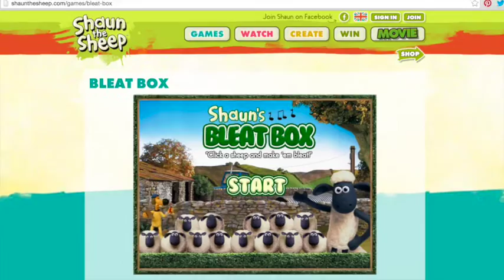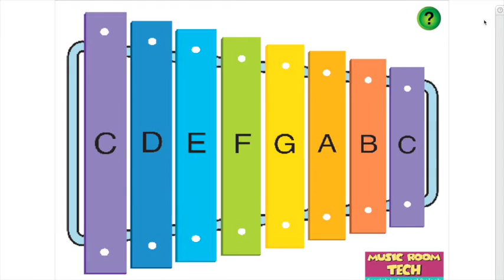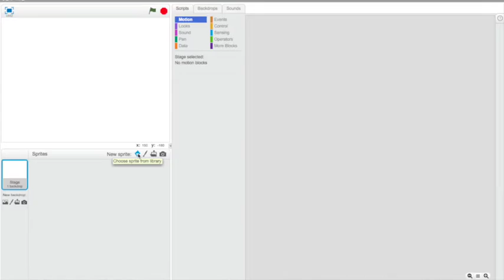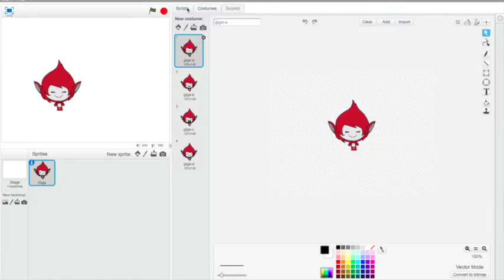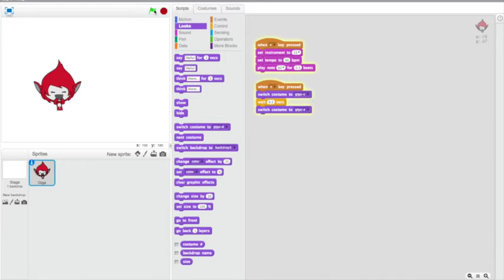Scratch Coding for the Music Room using Makey Makey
Introduction to "Scratch Coding for the Music Room - Makey Makey edition" by Cheryl Burgemeister.
10 virtual instrument projects adapted for the Makey Makey
for middle primary-lower secondary - Appropriate for grades 4+
Use this 10 week unit of work to teach your students to code their own virtual music instruments in Scratch and turn them into an electronic instrument with the Makey Makey INVENTION kit!
Scratch is an online/offline, computer based, coding program used to teach the basics of coding.

Immediate
Download
Here's an easy way to introduce it with step by step tutorials, videos, audio and image files, notes, charts, proformas and outcomes checklists.
Coding has become a skill which all students need to learn in the primary school years. It provides opportunities for cross-curricular learning in mathematics, the sciences and the arts.